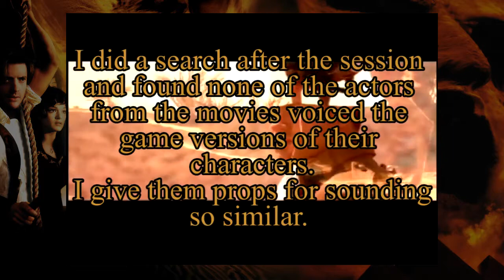The Mummy Playthrough [1 - I May Have Killed Us All]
Note: 06/AUG/2017
I am playing this on a PS3 and I found that with some cut-scenes the audio delays by a second. I didn't notice it when I was editing and uploading the first two parts and only noticed it after recording my third session. I'm going to have a good crack at syncing up the audio with the current parts I'm editing and hopefully be all good.

Game: The Mummy
Platform: Playstation [PSX / PS1]
Commentary: Yes